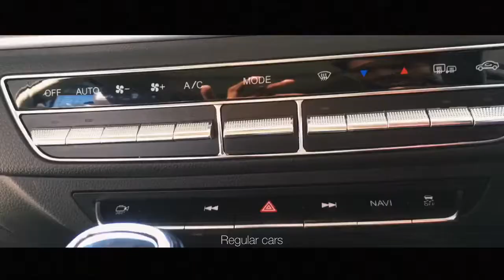2021 DFSK Glory 580pro 1500ccturbo cinematic video